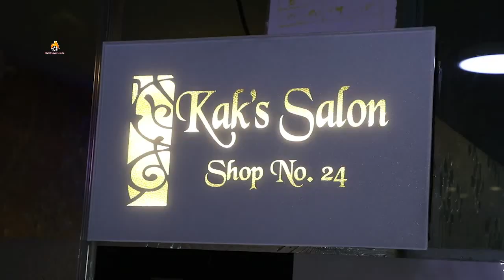Kakali Meghnani The Hair Du Night Creative Show 2021